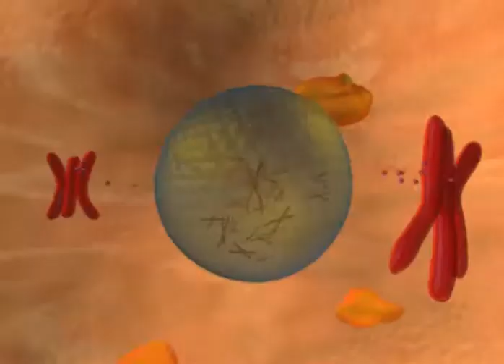Visualisation DNA Location